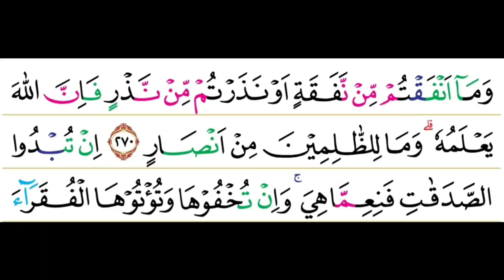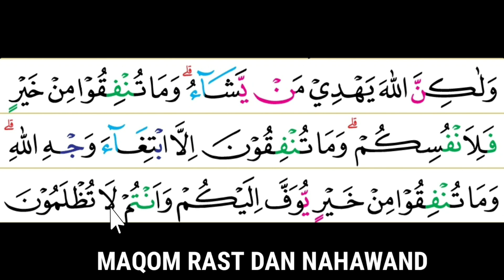MAQOM RAST DAN NAHAWAND SURAH AL BAQORAH AYAT 270 - 272